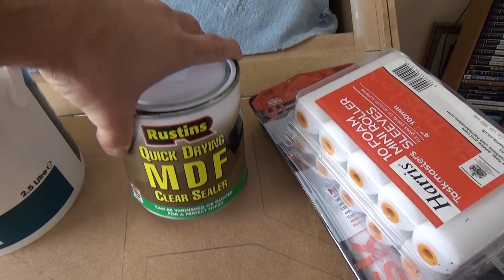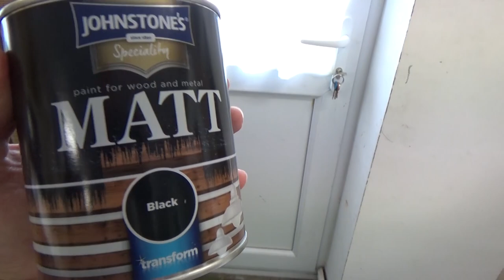Gauntlet Arcade Cabinet Scratch build. Part 7 Painting!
Hey Guys! Part 7/Level 7 is out.
Dedicated 1985 Gauntlet, 4 player Cabinet Scratch build.
Let's Paint this cabinet.
The paint we will be using is
Leyland  Trade Acrylic Primer Undercoat
Johnstone's Matt Black
Also I used a Rustins  MDF primer for inside the cabinet which dry's clear.
Titan 240 grit sanding paper